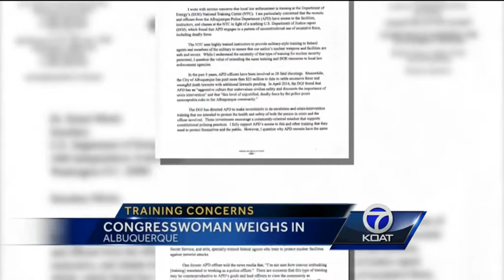DOE Cop Training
A New Mexico Congresswoman is weighing in, on the debate about how Albuquerque Police officers are trained.